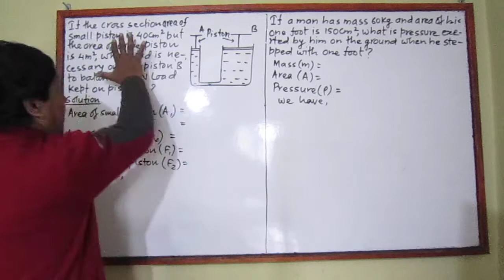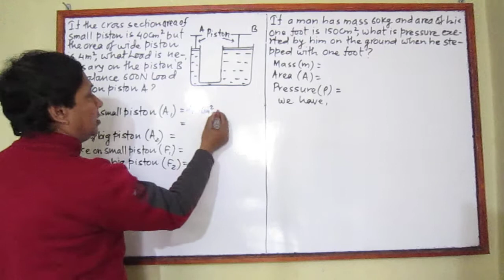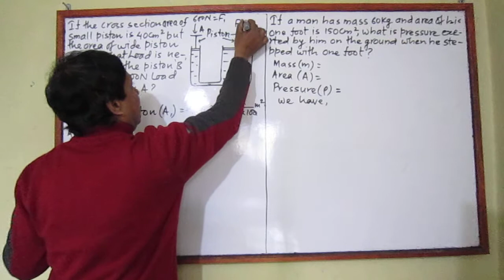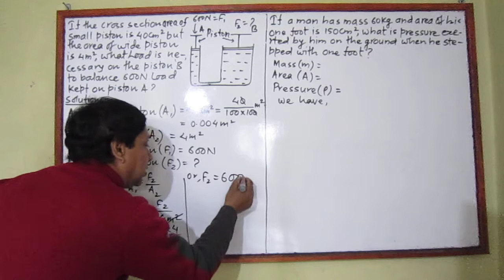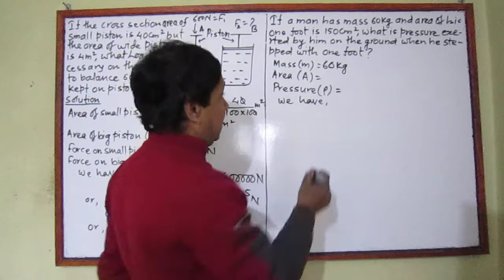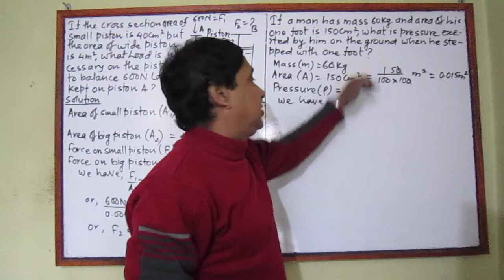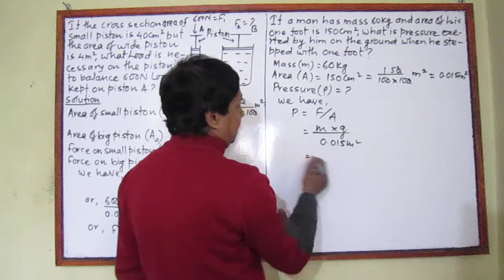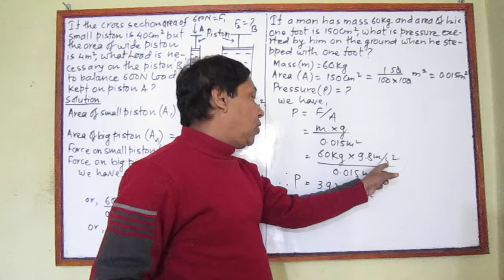Pressure Numerical-5 (2.28)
A gist of science of class 10 (according to SLC syllabus) is given in the book "Pocket Science". No. 4474191 / 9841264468).